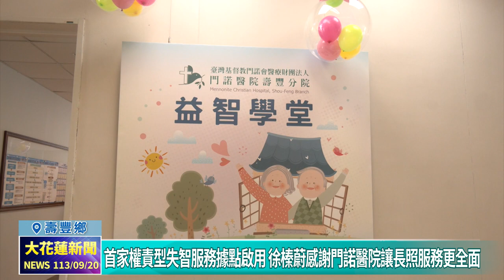20240920 02 首家權責型失智服務據點啟用 徐榛蔚感謝門諾醫院讓長照服務更全面